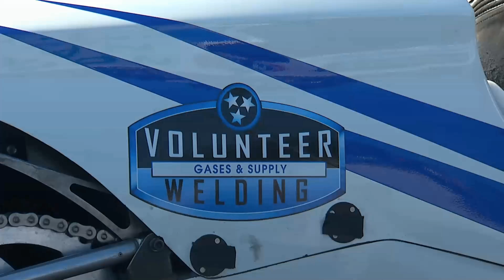Angie Smith 6 842 199 58, Chris Bostick 7 956 122 23, Pro Stock Motorcycle, Eliminations Rnd 1, Flav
Angie Smith 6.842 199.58, Chris Bostick 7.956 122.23, Pro Stock Motorcycle, Eliminations Rnd 1, Flav-R-Pac Northwest Nationals, Pacific Raceways, Kent, WA, Jul 23, 2023